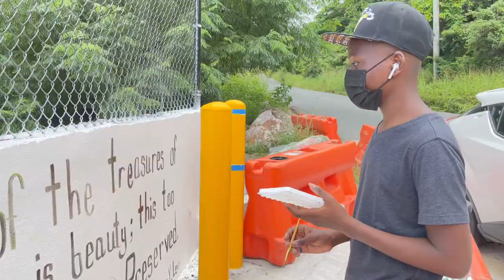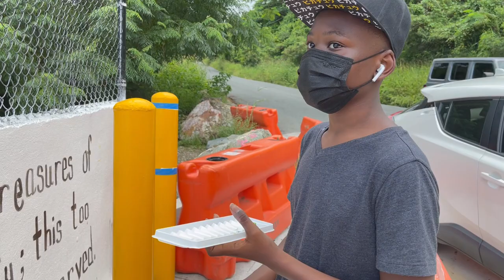Student Murals Send Message of Preservation at Bin Sites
A partnership between Ivanna Eudora Kean High School and the V.I. Waste Management Authority is helping to spruce up local bin sites, with students painting large-scale murals on the walls that help emphasize the importance of keeping the islands clean and free from trash.